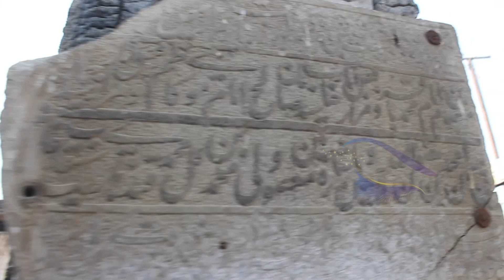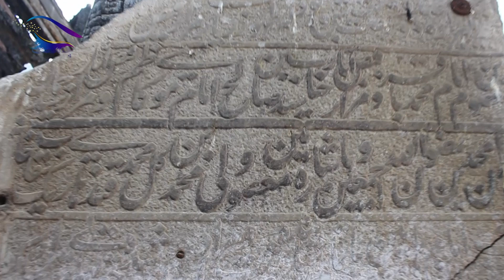ویرانه شدن زیارت چهارده معصوم (ع) درشهر کابل بر اثر آتش سوزی - چشمک | Cheshmak